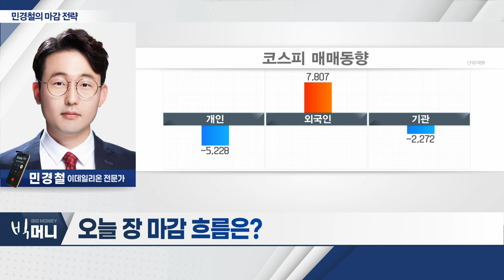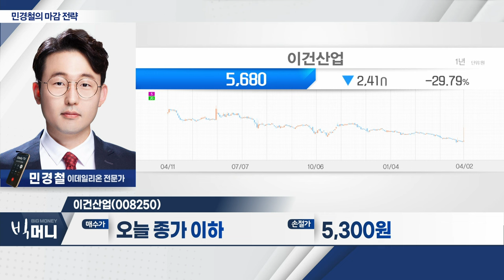이건산업(008250)... 프리미엄 건자재 시장 주도_민경철 마감 전략 (20240402)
- 美 마이크론 주가 상승... 반도체株 강세
- 이란 영사관 타격... 중동 리스크 최고조
- 방산‧해운 관련주 강세
- 바이오株 하락세... 코스닥 900선 붕괴

이건산업(008250)
- 프리미엄 건자재 시장 주도
- 고점 대비 60% 하락 저점 구간... 장중 매수세 유입 주목